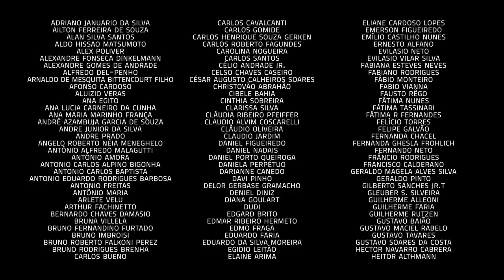Um Café Lá em Casa com Claudio Nucci e Nelson Faria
Cantor, compositor, violonista e produtor, Claudio Nucci inspira e respira música bonita.  O convidado dessa semana deixou uma marca importantíssima para a música brasileira. Da participação no grupo Boca Livre ao seu trabalho solo, Nucci tem composições icônicas e  diversas parcerias bem sucedidas em sua trajetória. Além disso é responsável por belíssimas interpretações em songbooks de Dorival Caymmi, Tom Jobim, Chico e tantos outros.  Agora é só dar o play para conhecer as histórias desse músico!

Agora é só dar o play para conhecer as histórias desse - de acordo com ele mesmo - cantautor!

CLAUDIO NUCCI

Claudio Nucci é cantor, compositor, violonista e produtor musical. Integrou o grupo Boca Livre, gravou trilhas para televisão e participou dos songbooks de Dorival Caymmi, Tom Jobim, Djavan e Chico Buarque, além de ser intérprete convidado de Edu Lobo, Guinga e Sérgio Mendes. Claudio se apresentou por palcos do Brasil a fora e lançou diversos álbuns em carreira solo e em parcerias de sucesso com Zé Renato, Tavito e Dri Gonçalves.

NELSON FARIA